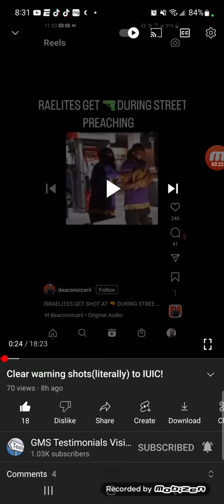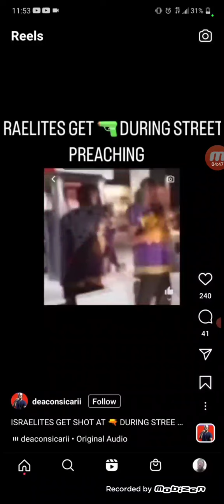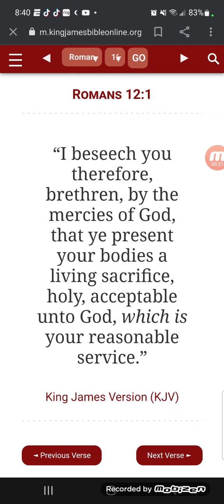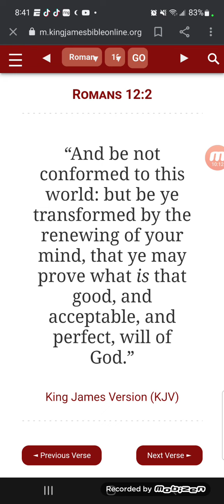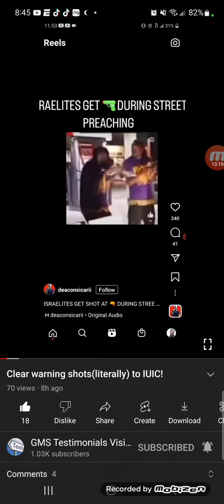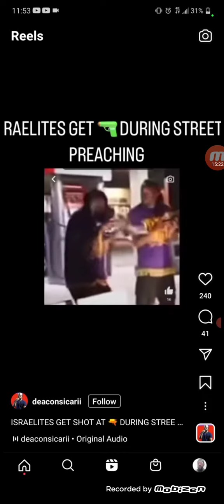IUIC 🤔I'M LOW LEVEL,NEW, 😳BUT THIS IS A NO,NO......🔫